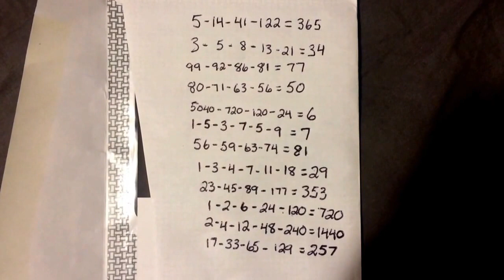No Man's Sky all crashed ship puzzle answers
via YouTube Capture All the answers to the puzzles to find crashed ships.